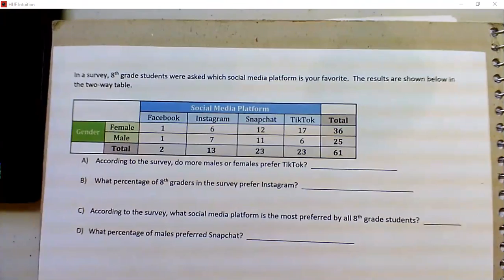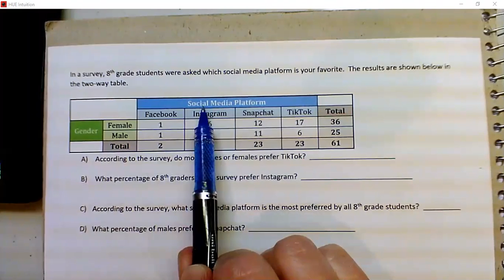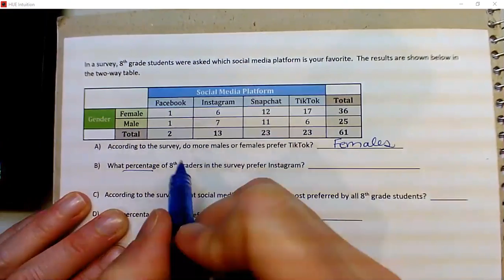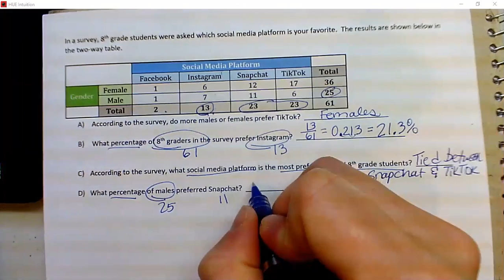Lesson 31, Student Survey, Example 3, Social Media